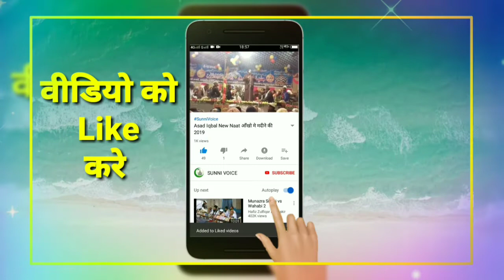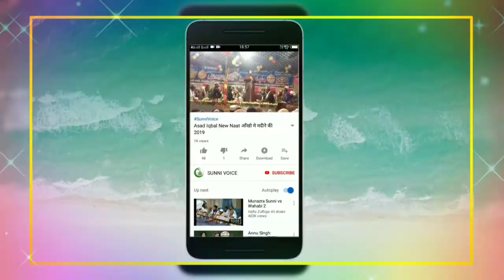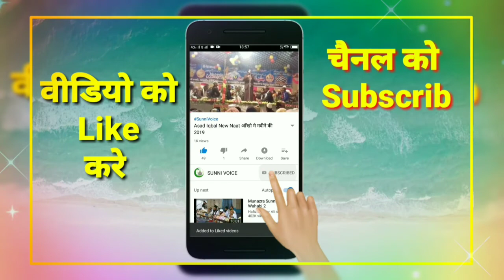उर्से मुजाहिदे मिललत 2020 Asad Iqbal Kalkattavi 2020